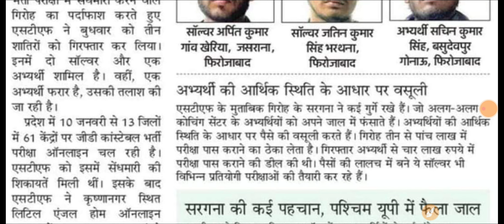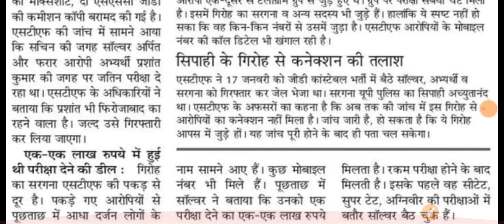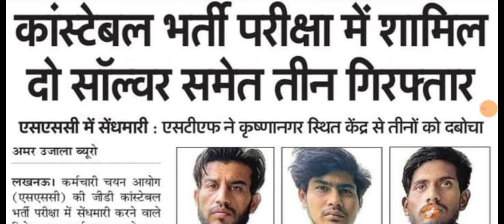Constable exam || कांस्टेबल भर्ती परीक्षा 2023 में 2 साल्वर सहित 3 लोग गिरफ्तार कर लिए गए ।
Ssc gd telegram group (pdf)

Public carrier telegram group
PUBLIC CARRIER
CV

"PUBLIC CARRIER"

TELEGRAM ~ PUBLIC CARRIER
WORK HARD
Instagram - @vinods_sharma_public_carrier. Install the app to follow my photos and videos.

• mathtips,career,
educationmatters,